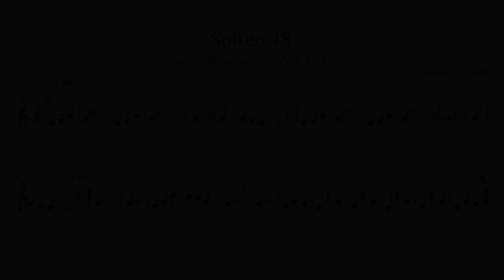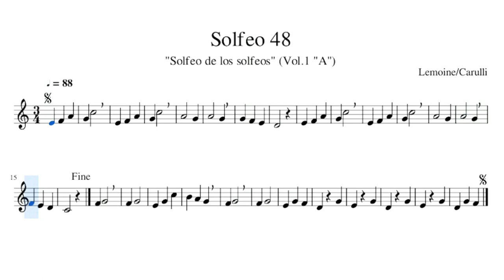"SOLFEO 48" (Lemoine/Carulli)